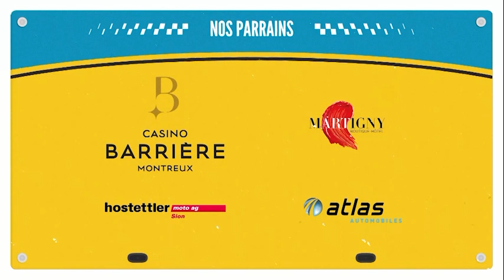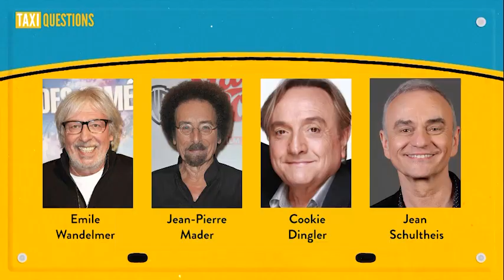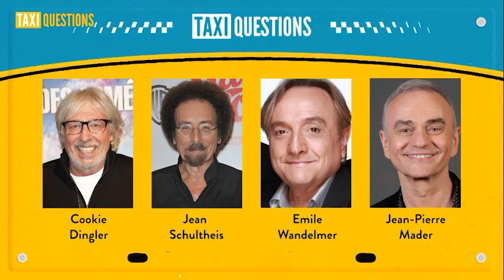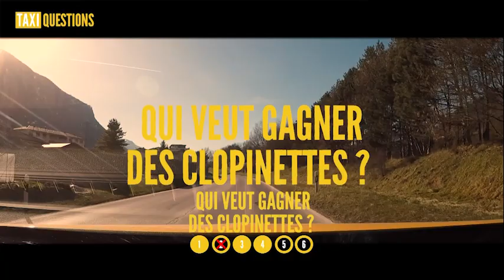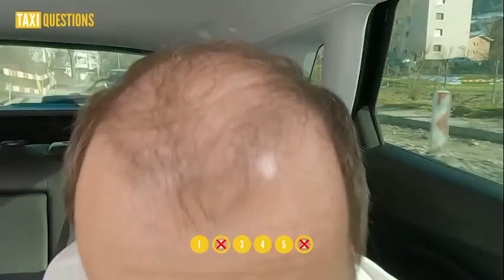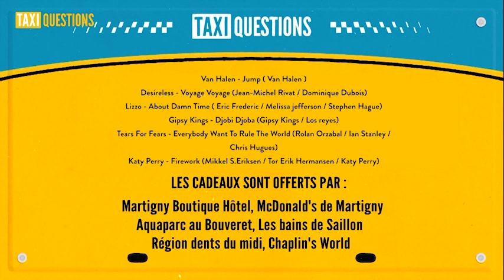Taxi Questions avec Adri de Rechy - Course 201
Il en impose Adri espérons pour Olivier qu'il ne finisse pas au bord de la route!